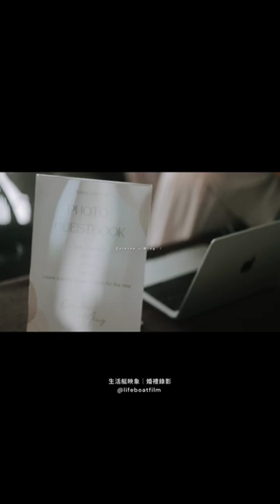shorts weddingshorts sneakpeek firstlook westinhotel weddingfilm